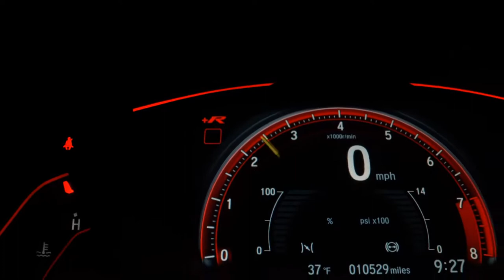RENAULT DUSTER - 2017 - Ribeirão Preto/SP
Airbags, Abs, Bancos de couro, Multimidia, Camera de ré

Veículo: RENAULT / DUSTER 1.6 DYNAMIQUE 4X2 16V
Ano: 2017/2017
Combustível: FLEX
Portas: 4 PORTAS
Câmbio: Manual
Cor: PRATA
KM: 57.459

✅ Air Bag
✅ Alarme
✅ Ar Condicionado
✅ Ar Quente
✅ Desembaçador Traseiro
✅ Direção Hidráulica
✅ Encosto de Cabeça Traseiro
✅ Freio ABS
✅ Rádio
✅ Rádio e MP3
✅ Retrovisores Elétricos
✅ Rodas de Liga Leve
✅ Travas Elétricas
✅ Vidros Elétricos
✅ Limpador Traseiro
✅ Kit Multimídia
✅ Trio Elétrico
✅ Farol de Neblina
✅ Entrada USB
✅ Bluetooth
✅ Air Bag Passageiro
✅ Porta Copos
✅ Retrovisor Retrátil
✅ Som Original